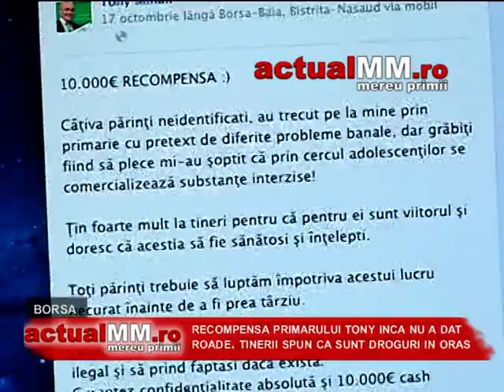borsa actualmm droguri